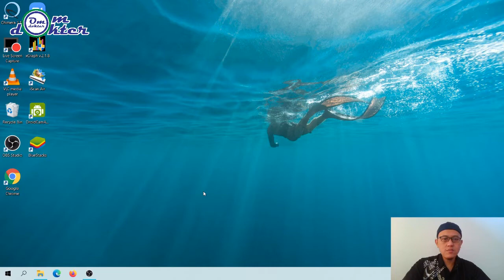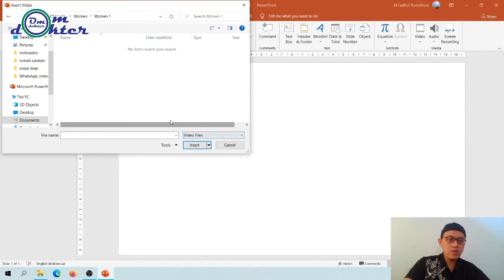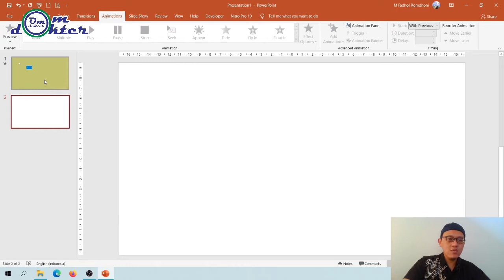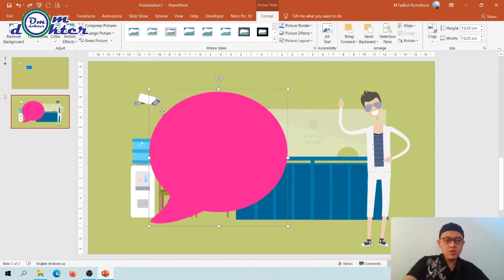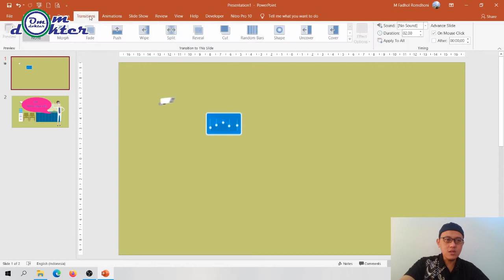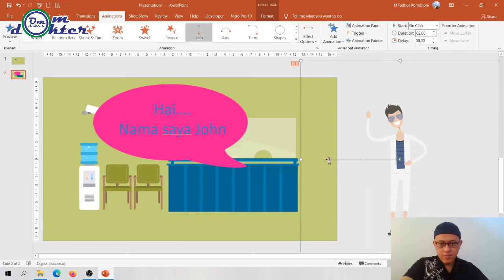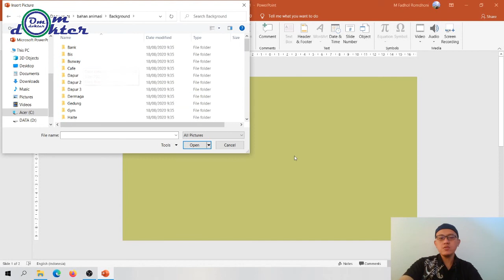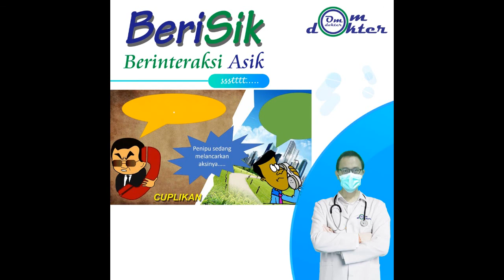[Tutorial] Membuat Animasi dengan Power Point | Materi Pekan Ke-3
Tutorial Membuat Animasi dengan MS Power Point 2019
dengan model workshop/pelatihan singkat
ditempuh dalam waktu 4 pekan dengan pembagian 1x pertemuan per pekan
Setiap hari Kamis (6 - 27 Agustus 2020)
Mulai pukul 13.00 WIB atau  20.00 WIB (tentative)
Secara Premiere Live di Channel Youtube Om Dokter
GRATIS...!!!

Cara ikutan:
2. Pencet Gambar Lonceng
3. Share info ini ke minimal 5 (lima) kawan anda
4. Dukung channel Om Dokter dengan Doa dan Aksi Nyata Anda, supaya dapat terus berkarya serta bermanfaat bagi siapa saja